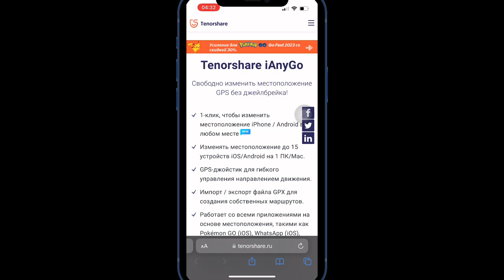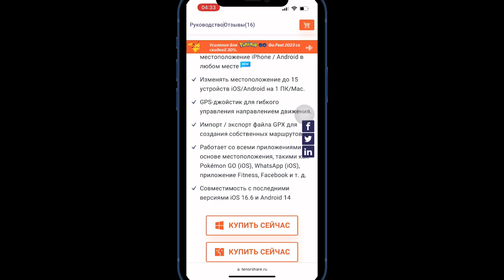Tenorshare iAnyGo Как изменить местоположение на iPhone/iPad для Pokemon GO 2023 ​⁠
iAnyGo может помочь вам подделать ваше местоположение GPS, заставляя других поверить, что вы находитесь в некоторых местах, где вы не находитесь.
Вы также можете подделать свое местоположение, чтобы защитить себя от отслеживания и защитить свою конфиденциальность.

Функционал ПО iAnyGo:
* Измените местоположение GPS на вашем устройстве в любое место по всему миру;
* Работайте с каждым приложением, основанным на местоположении, мгновенно;
* Имитировать движение GPS естественным образом;
* Включите джойстик для гибкого изменения местоположения;
* Настройте маршрут и скорость движения GPS;
* Нет необходимости в джейлбрейке или укоренении;
* Поддержка всех устройств iOS и Android (до iOS 16 и Android 13)

iAnyGo местоположение
iAnyGo GPS мониторинг
Двухточечный режим местоположения
Многоточечный режим GPS
Круговая панель управления GPS
Авто маршрут GPS iAnyGo
Фейк местоположения iPhone
Фейк местоположения Android
Поделать местоположение iPhone
Подделать местоположение iAnyGo
Защита конфиденциальности своего местоположения с iAnyGo

Помоги в продвижении
❤️Поделитесь с друзьями-знакомыми❤️